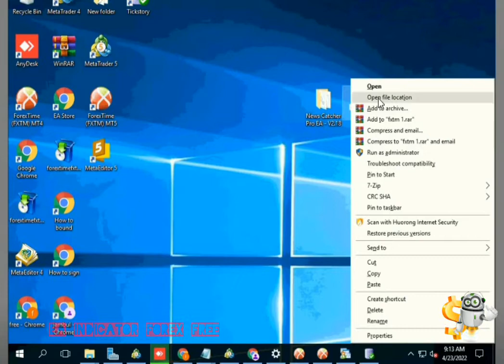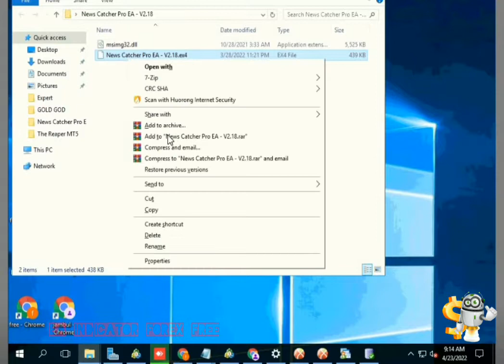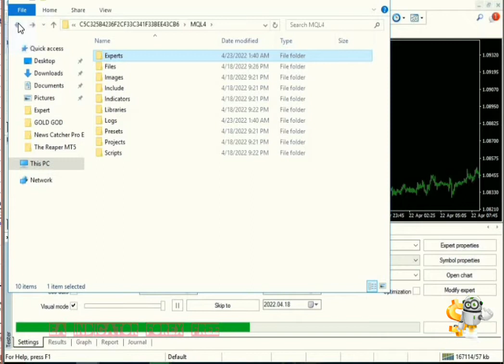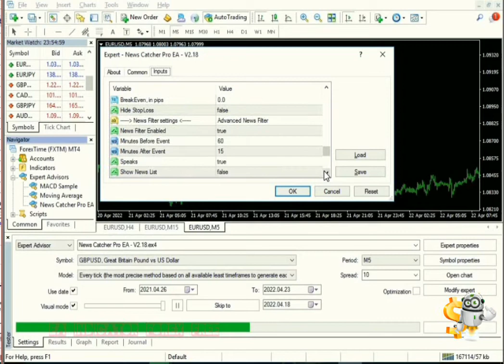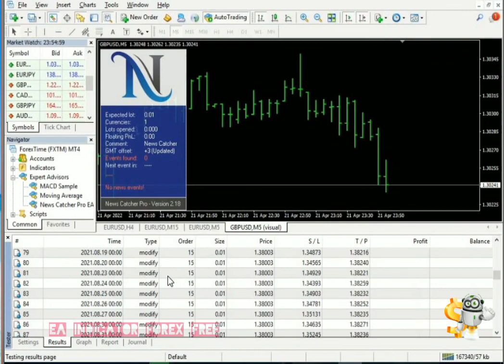News Catcher X PRO ROBOT FREE | FOREX TRADING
News Catcher X Pro MT4
Subtitle ON Video
The EA must be attached to ONLY one M5 chart, EURUSD is recommended
If your broker uses a suffix (e.g. EURUSD.a) you should update names in the Symbol parameter
Use recommended pairs only. You don't need .set files, all settings are stored internally in the EA
Please allow web requests to the following URLs for news filter and GMT detection (delete spaces!):

http: //timesrv.online

Requirements
The EA should run on a VPS continuously
Good ECN broker is preferable

Step by Step cara seting EA dan preset ada dalam video
Pasword Dalam VIDEO jangan di SKIP ya
FILE DLL VERSION NO VIRUS / BUKAN VIRUS
file EA ada dibawah ini👇👇👇
DM EA FREE
Message EA Indicator Free on WhatsApp.

HOW TO BACKTESTING EA AND COMPLETE INDICATORS BELOW CAN DEFINITELY CAN

trading forex gold pemula,
trading gold forex strategy,
forex trading gold scalping,
forex trading gold live,
belajar trading forex gold support & resistance,
hukum trading forex gold,
forex trading ideas live gold,
forex trading gold analysis today,
cara trading forex gold,
forex trading gold analysis,
trading gold forex small account,
forex trading for beginners gold,
forex trading for gold,
forex trading strategies for gold,
forex trading in gold,
forex trading on gold,
forex trading golden rules,
trading gold vs forex,
trading gold forex 2022